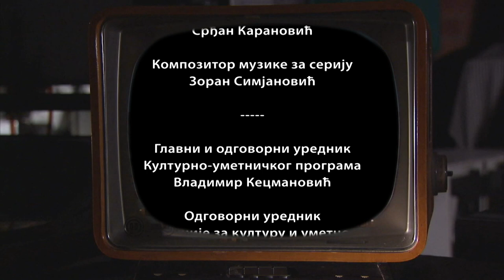Zavodljiva televizija - Kreatori serija: Petrijin venac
Nova epizoda serijala Zavodljiva televizija – Kreatori serija posvećena je TV seriji "Petrijin venac“.

Retkost glavnih ženskih junakinja u domaćoj televizijskoj i filmskoj produkciji u velikoj meri nadomešćuje kultni status lika Petrije u legendarnom filmu i mini seriji "Petrijin venac“. Nastala prema istoimenoj knjizi Dragoslava Mihailovića, po scenariju Srđana Karanovića i Rajka Grlića i u režiji Srđana Karanovića, filmsku i serijsku priču o Petriji, seljanki iz okoline Ćuprije, ovekovečila je Mirjana Karanovića koja je, te 1980. godine, još uvek bila studentkinja glume na Fakultetu dramskih umetnosti.

Ispovest žene iz naroda koja naivno, ali sa urođenom prostodušnošću i mudrošću gleda na svoj turbulentan život ali i na period velikih promena pre, tokom i nakon Drugog svetskog rata, i danas pleni autentičnošću i izdvaja se među takozvanim seoskim serijama specifičnim glumačkim i rediteljskim stilom. Duhovita i topla, ali i potresna i duboko istinita, Petrijina snažna ispovest i danas odzvanja u svesti brojnih filmskih i televizijskih gledalaca.

O značaju i umetničkij vrednosti serije, o liku Petrije, o romanu "Petrijin venac“ kao i snimanju ovog kultnog Karanovićevog dela, govore:
Mirjana Karanović, glumica, Rajko Grlić reditelj i scenarista, Vanja Šibalić, profesorka televizjske produkcije, FDU i dr Milica Kecojević, autorka monografije "Poetika pripovedanja Dragoslav Mihailovića.
Urednik i scenarista Lidija Božić

Montažer Marko Roksandić

Direktor fotografije Vladimir Marković